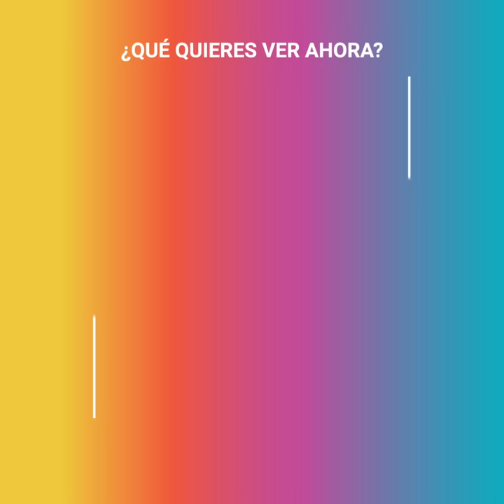La polémica escena censurada de Natalie Portman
Con solo 11 años, la joven Natalie Portman fue duramente rechazada tras audicionar para su primer papel en el cine. La película se llamaba "León: El profesional" y prometía ser el gran éxito que hoy todos conocemos. La pequeña Natalie quedó devastada, pero no aceptó una negativa como respuesta y pocos días después volvió a tocar la puerta del director.

25 años más tarde, esta escena censurada en el filme original deja en absoluta evidencia el enorme talento que la actriz traía consigo a pesar de su nula experiencia.